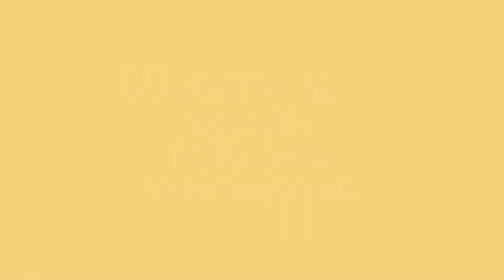Omakohus võib viia kohtu ette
Teema üle arutlevad kohtunikud Tristan Ploom ja Andres Parmas.